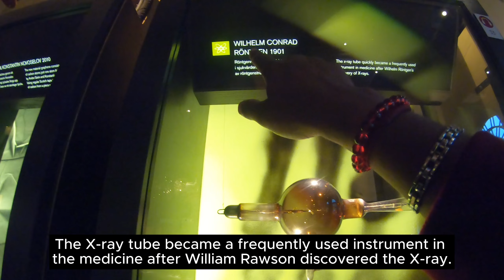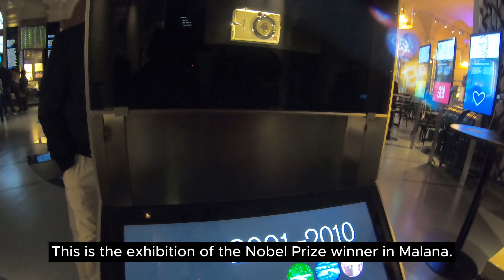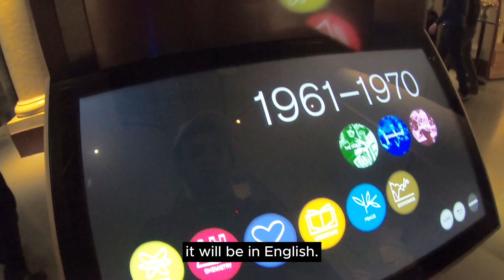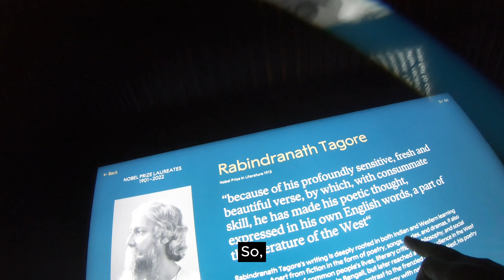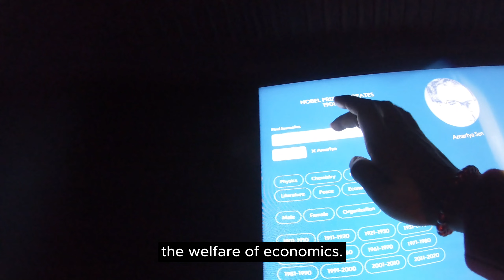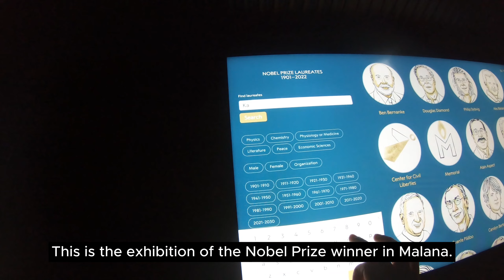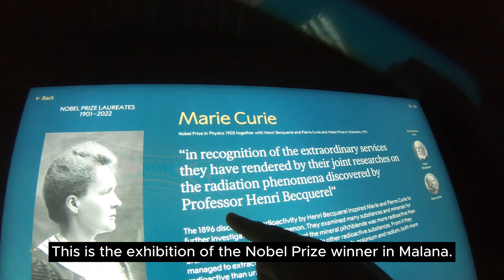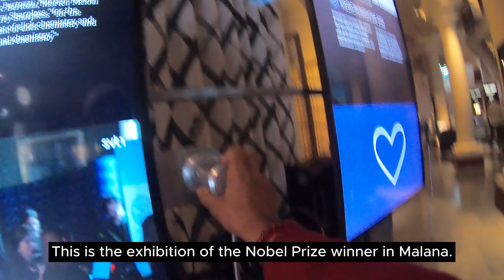Unveiling the Hidden Treasures of Stockholm's Nobel Museum_ স্টকহোমের নোবেল যাদুঘর, সুইডেন? Part -2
The Nobel Prize and its laureates. Established in 2001, the museum is located in the heart of the historic Gamla Stan (Old Town) in Stockholm, Sweden. It serves as a tribute to the vision of Alfred Nobel, the inventor of dynamite and founder of the Nobel Prizes, which recognize outstanding achievements in physics, chemistry, medicine, literature, peace, and economic sciences.

The Nobel Museum provides a rich historical journey through the life of Alfred Nobel and the development of the Nobel Prizes. It showcases the laureates' contributions to humanity and their impact on science, literature, and peace. The museum's inception aimed to make the Nobel Prize more accessible to the public, fostering a deeper understanding of the laureates' accomplishments and the values they represent.

The museum features a blend of interactive exhibits, multimedia displays, and artifacts that bring to life the stories of Nobel laureates. Visitors can explore the achievements of iconic figures and learn about the rigorous selection process that culminates in the prestigious Nobel Prize ceremony held annually in Stockholm. The exhibits often highlight the laureates' groundbreaking work, inspiring future generations to pursue excellence and contribute positively to society.

For individuals from India, the Nobel Museum holds special significance. Many Indian luminaries have been honored with Nobel Prizes, contributing significantly to the nation's global standing in various fields. The museum provides an opportunity for Indians to celebrate the achievements of their compatriots and gain insights into the global impact of Indian laureates.

From the groundbreaking work of Rabindranath Tagore in literature to the contributions of scientists like C.V. Raman and Amartya Sen, the Nobel Museum offers a platform to showcase India's intellectual prowess and its role in shaping the world.

Given the rich cultural and intellectual heritage of Bengal, the museum is particularly relevant to Bengali visitors. Rabindranath Tagore, a Bengali polymath, was the first Asian to be awarded the Nobel Prize in Literature in 1913. His legacy and influence resonate in the museum, providing a sense of pride and inspiration for Bengali visitors.

Moreover, the museum's emphasis on peace and humanitarian efforts aligns with the ideals of figures like Mother Teresa, another Nobel laureate, who devoted her life to helping the less fortunate. For Bengalis, the Nobel Museum serves as a reminder of the region's profound impact on global literature and humanitarian endeavors.

In essence, the Nobel Museum in Stockholm offers a global perspective on human achievement, with a nod to the diverse contributions of individuals from around the world, including the significant impact of Indian and Bengali laureates.

নোবেল জাদুঘর, স্টকহোমে বিশেষভাবে মহিমা যাকে নোবেল পুরষ্কার ও তার বিজয়ীদের উপস্থাপন করতে প্রতিষ্ঠিত হয়েছে। ২০০১ সালে প্রতিষ্ঠিত এই জাদুঘরটি সুযোগ করে প্রদত্ত এক অদ্ভুত অভিজ্ঞানে আছে, যা আলফ্রেড নোবেল, ডাইনামাইটের আবিষ্কারক এবং নোবেল পুরষ্কারের প্রতিষ্ঠাতা, এই দুই দিকের মূল্যবান কাজের প্রস্তুতি করে। এটি পবিত্র নোবেল পুরষ্কারগুলির উপাসনার জন্য একটি প্রতিষ্ঠান হিসেবে কাজ করে, যা ভৌতিকবিদ্যা, রসায়ন, চিকিৎসা, সাহিত্য, শান্তি এবং আর্থিক বিজ্ঞানে মর্মান্তর অর্জনের জন্য অবস্থান করে।

নোবেল জাদুঘর আলফ্রেড নোবেলের জীবন এবং নোবেল পুরষ্কারের বিকাশ মাধ্যমে একটি ধারাবাহিক ইতিহাসিক যাত্রা দেয়। এটি নোবেল পুরষ্কারযোগ্যদের সম্মান ও তাদের প্রতিষ্ঠানগুলির মাধ্যমে মানবজাতিকে উৎসাহিত করার জন্য কাজ করে। মিউজিয়ামটি আলফ্রেড নোবেল স্মৃতি কে জীবদ্দৃষ্টি দেয় এবং সাধ্যবান পুরষ্কার উপযোগীদের উপাধি এবং তাদের প্রভাব নিয়ে জীবনযাত্রা করে। প্রদর্শনের ক্ষেত্রে অনেকগুলি উদাহরণে মোজাইক প্রদর্শন, মাল্টিমিডিয়া ডিসপ্লে, এবং নোবেল পুরষ্কার উদ্যানে বার্তা করতে ম্যাজিক হয়ে যায় এমন বহুপক্ষীয় দৃশ্যের মাধ্যমে বহুমুখীভাবে উপস্থাপন হয়।

মিউজিয়ামটি নোবেল পুরষ্কার বিজয়ীদের জীবনের গল্পগুলির মাধ্যমে আলফ্রেড নোবেল এবং নোবেল পুরষ্কারের উন্নতি দেখায়। এটি আইকনিক আবিষ্কারকদের অবদানগুলি উল্লেখ করে এবং সাধ্যবানদের কাজের উপর প্রভাব ফোকাস করে।